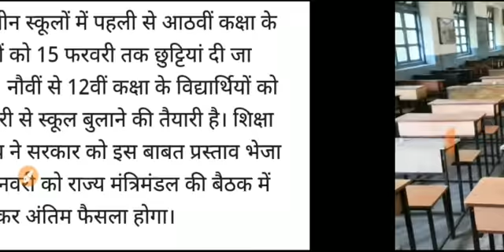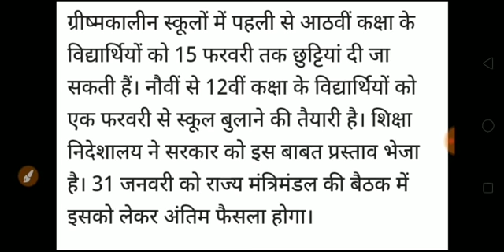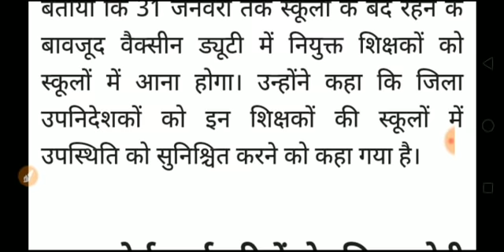Himachal Breaking News स्कूल कॉलेज शुरू। Cabinet Meeting। Hp News